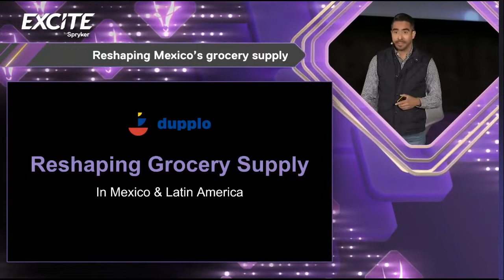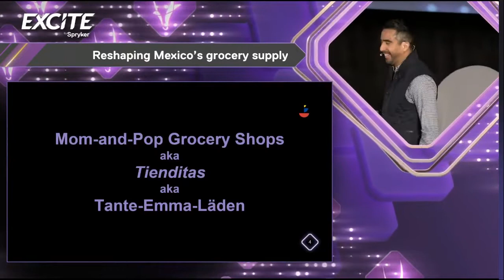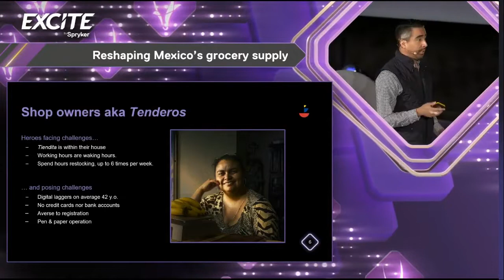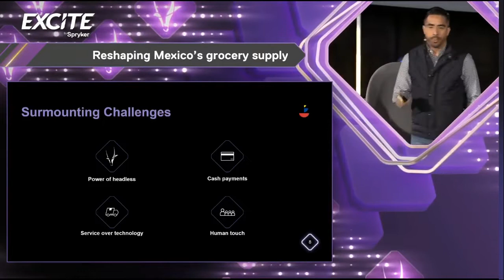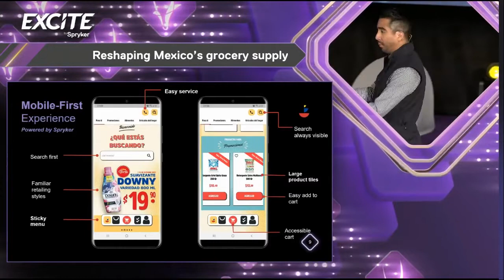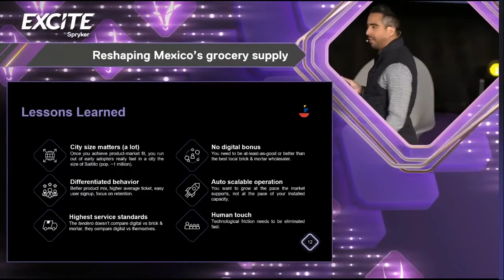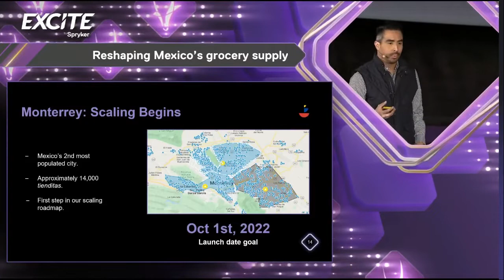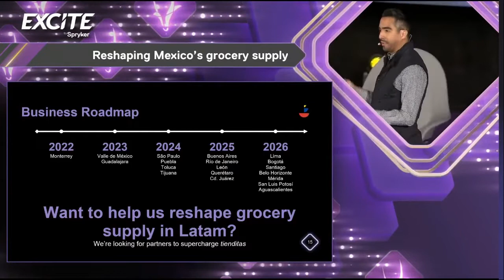Mercado Mayco - Reshaping Mexico's grocery supply - Spryker EXCITE Berlin 2022